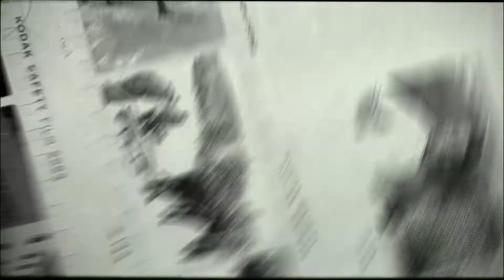Les Arcs fête ses 50 ans !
Cette année, Les Arcs fête ses 50 ans ! C'est l'occasion de vous  retracer l'histoire de la station à travers ses créateurs, son architecture, l'évolution du ski... Bon visionnage :)